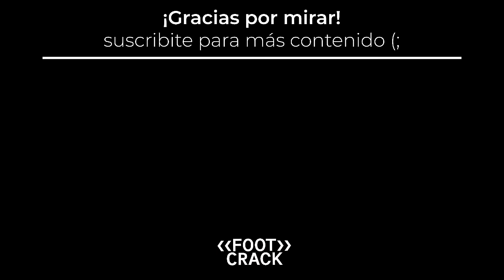¿CÓMO están LOS CLUBES ARGENTINOS rumbo al NUEVO SEMESTRE? / PARTE 2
En esta oportunidad hablo sobre el presente de Central Córdoba (SdE), Arsenal, Rosario Central, Banfield, Colón e Independiente.